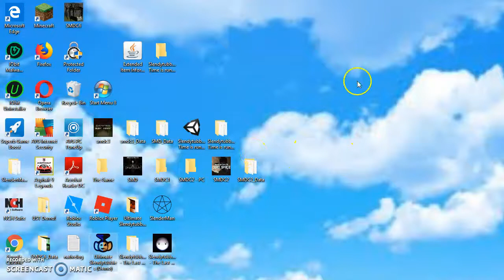DO NOT WATCH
Who Even Doing This